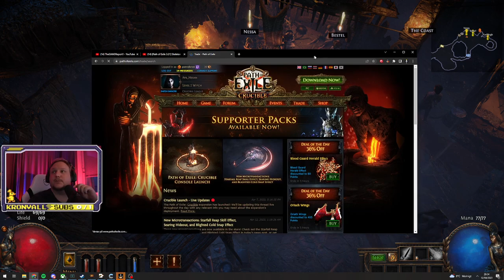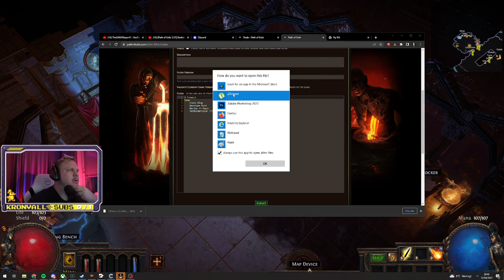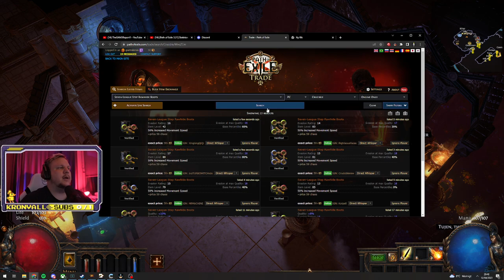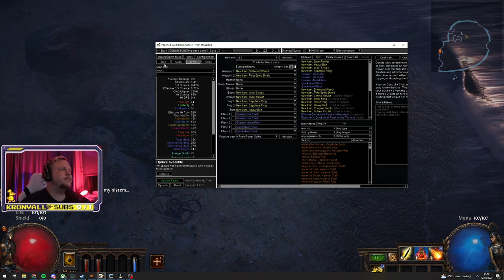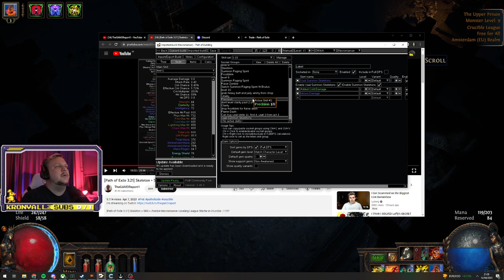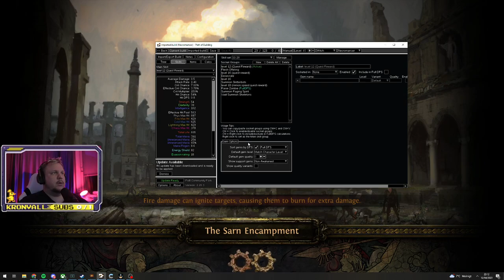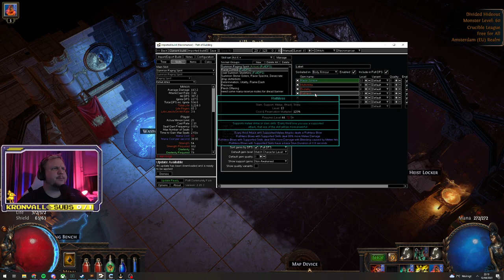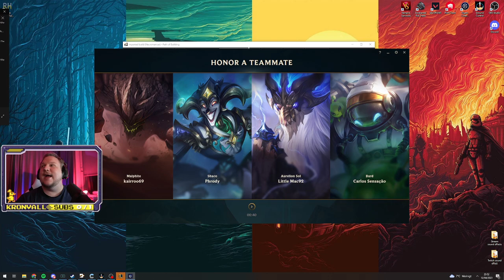Day 4 with Wine and new build ｜ Its Time to level up with @kronvall ｜ !GSIGN